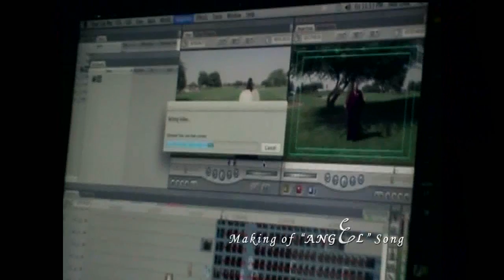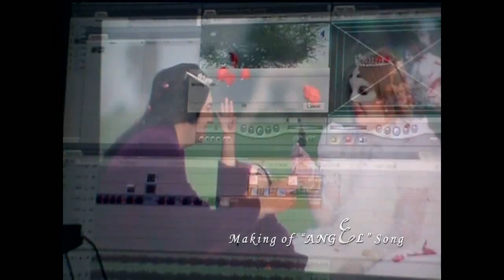MAKING OF "ANGEL" SONG BY TAHER SHAH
​@TaherShah1 THE MAKING OF "ANGEL" SONG VIDEO. The song's ideology and its message, The beauty of life is love hence all humans are like angels. Taher Shah

About Taher Shah
“Taher Shah” started his career with the very famous and viral hit song “Eye to eye”. Followed by another viral hit song video “Angel”. He is known for spreading love through his music. In his “Humanity Love” video he uses art for the benefit of mankind. He appeared as a guest star in the first Pakistani online movie “Oye Kuch Kar Guzar” in which he conveys the message of true love meaning to the young generation. Moreover, his new song video “Farishta” became the top trend shortly after release this is yet another viral hit song from the singer after famous “Eye to eye” and “Angel” songs. Shah’s beautiful, unique songs and videos obtain millions of views worldwide and he has received many awards from around the world. Besides being a vocalist, he is also an actor, writer, director, Lyricist and music producer. Furthermore, Shah’s future presentation will be an “Eye to eye” Hollywood movie.